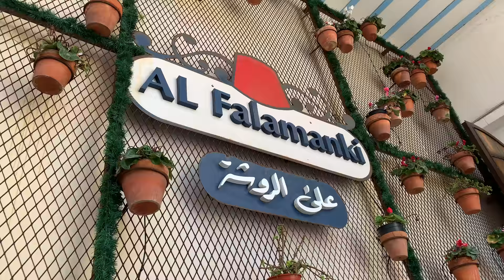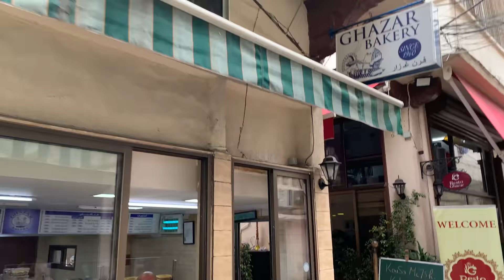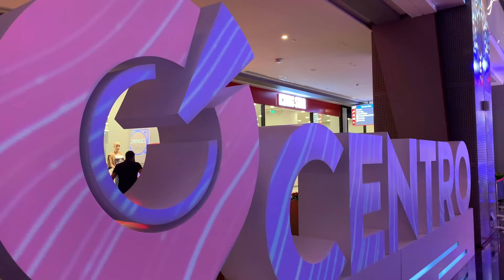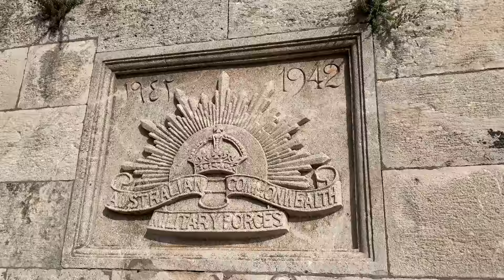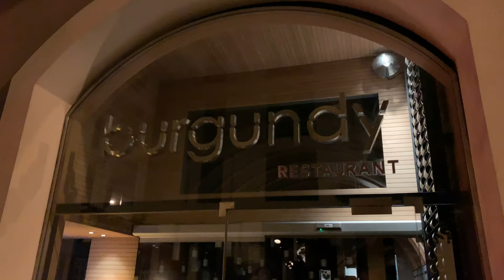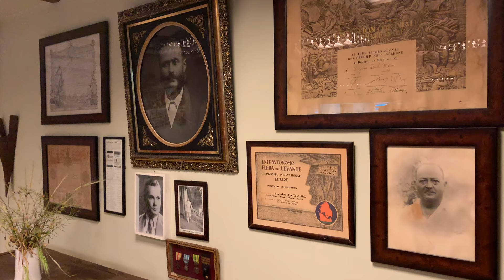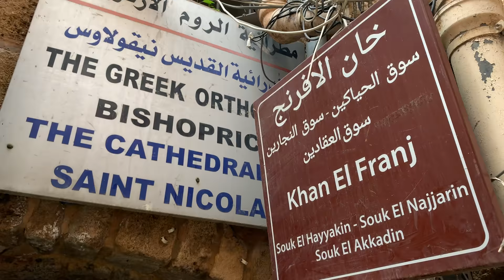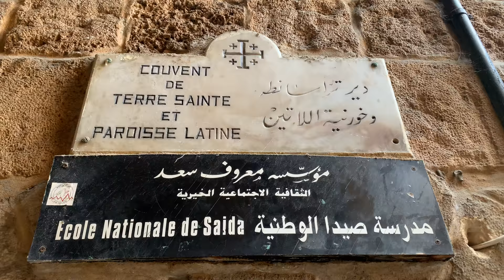5 Days in LEBANON: What To DO, Where to GO, What to EAT! في لبنان ، ماذا تفعل ، أين تذهب ، ماذا تأكل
Touring Lebanon in 5 days with Brazilain Blogger Mohamad Hindi.
Where to go, what to eat, what to do...